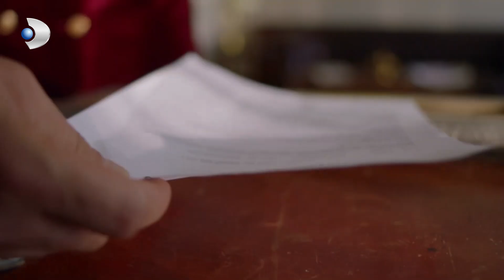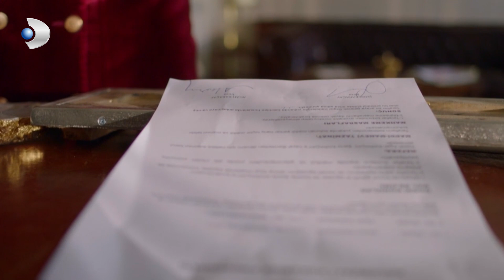Agah'ın Anlaşmalı Boşanma Protokolü! - Zalim İstanbul 17.Bölüm